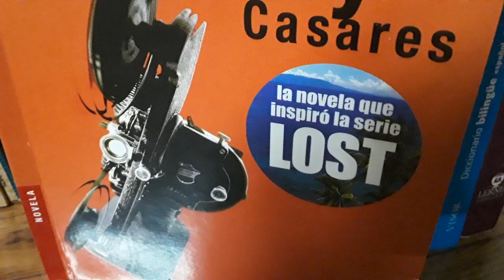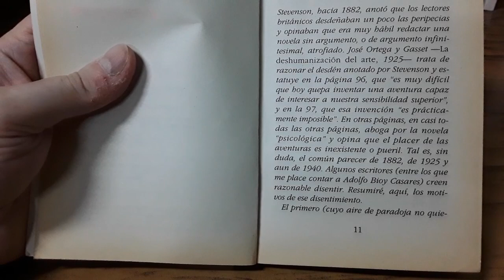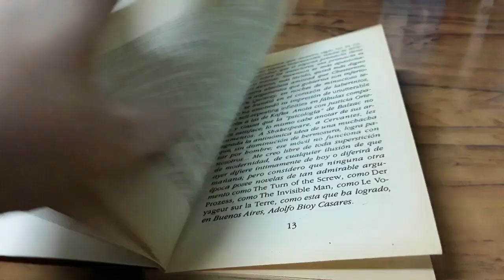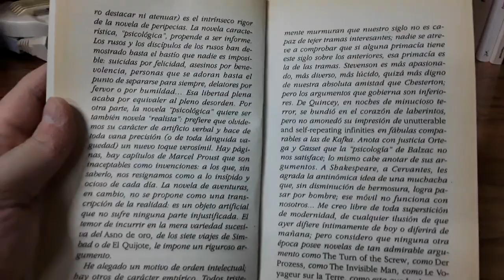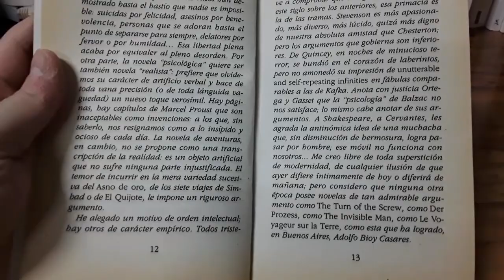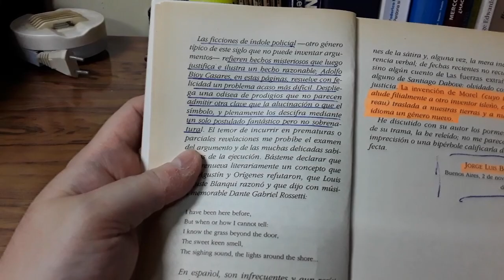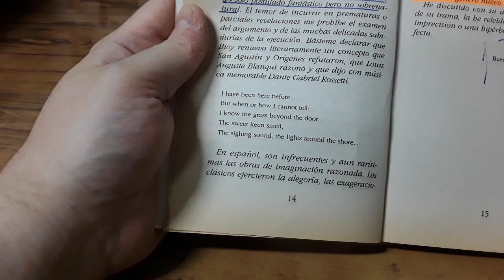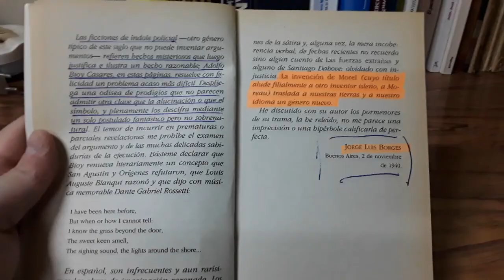La invención de Morel, de Adolfo Bioy Casares. Prólogo a cargo de Borges.